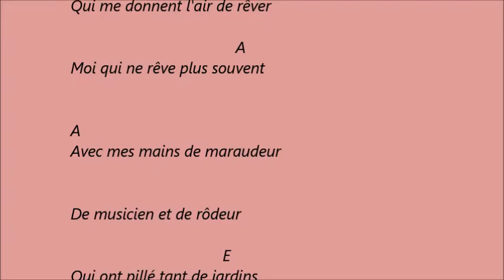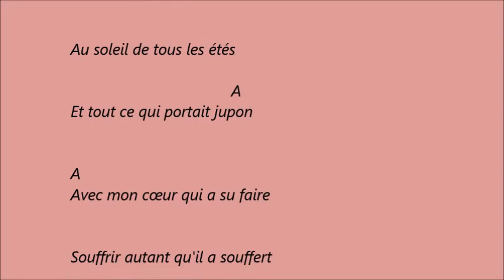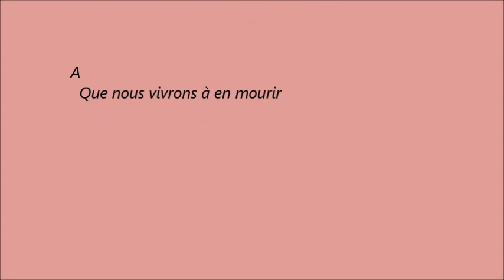Georges Moustaki Le Métèque . Karaoké d accords pour accompagner la chanson a la guitare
Texte déroulant avec accords et chanson . Pour les débutants , il faut changer d accord sur le mot situés en dessous de l accord . Dans cette chanson , certains accords s enchainent avant de commencer le chant . Le texte est alors décalé vers la droite .